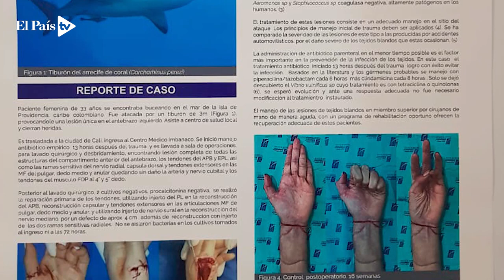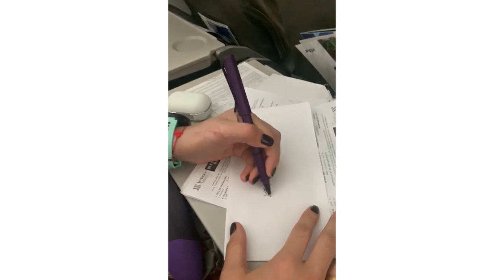La increíble historia de cómo se salvó la mano de una caleña mordida por un tiburón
Ana María Muñoz Parra, una caleña que fue mordida por un tiburón de arrecife en la Isla de Providencia, cuenta su odisea. La cirujana de mano Juliana Rojas relata el proceso de reconstrucción de la extremidad superior que esta joven estuvo a punto de perder.